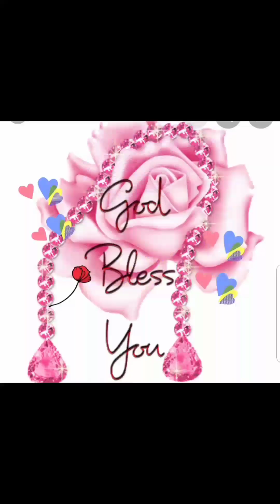SLUM AREA SA IMUS CAVITE